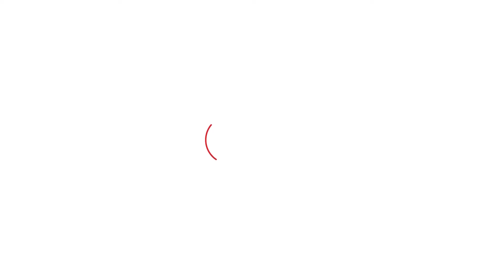ਭਾਰਤ ਪਹੁੰਚੀ Vinesh ਦਾ ਏਸ ਤਰ੍ਹਾਂ Airport ਤੋਂ ਨਿਕਲਿਆ ਕਾਫ਼ਲਾ |Punjab Tak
ਭਾਰਤ ਪਹੁੰਚੀ Vinesh ਦਾ ਏਸ ਤਰ੍ਹਾਂ Airport ਤੋਂ ਨਿਕਲਿਆ ਕਾਫ਼ਲਾ |
Punjab Tak

Punjab Tak

ਪੈਰਿਸ ਤੋਂ ਭਾਰਤ ਪਹੁੰਚੇ ਵਿਨੇਸ਼ ਫੋਗਾਟ ਦਿੱਲੀ Airport ਤੇ ਹੋਇਆ ਜ਼ੋਰਦਾਰ ਸਵਾਗਤ ਵੱਡੀ ਗਿਣਤੀ 'ਚ ਪਹੁੰਚੇ ਸਮਰਥਕ  ਢੋਲ ਵਜਾ ਕੀਤਾ ਗਿਆ ਸਵਾਗਤ ਲੋਕਾਂ ਦਾ ਪਿਆਰ ਵੇਖ ਰੋ ਪਏ ਵਿਨੇਸ਼